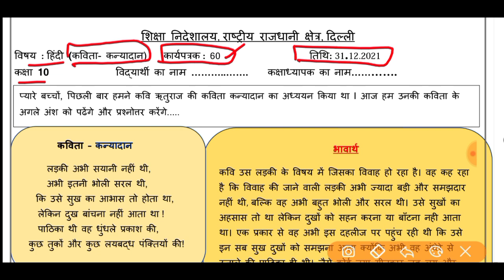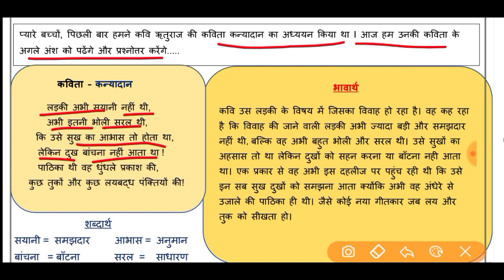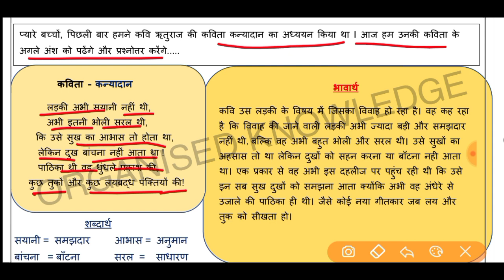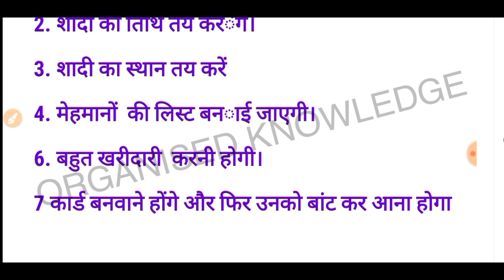hindi worksheet 60 Class 10 (31/12/21)/ worksheet 60 hindi class 10 /class10 worksheet 60 hindi